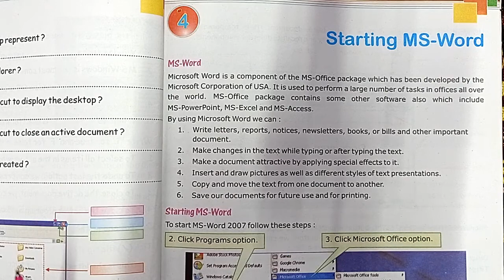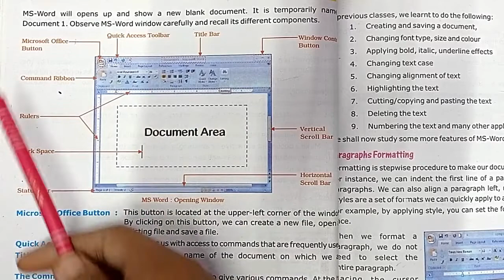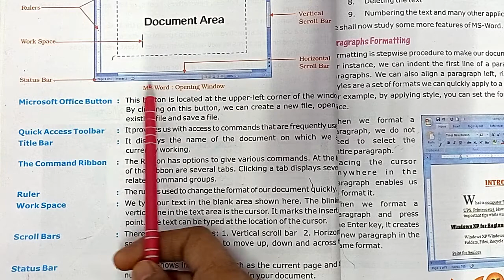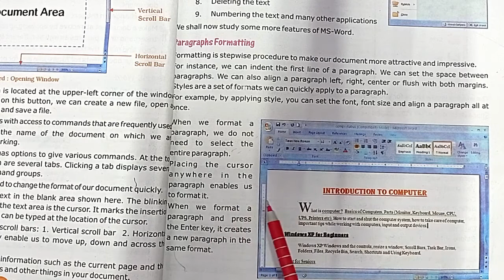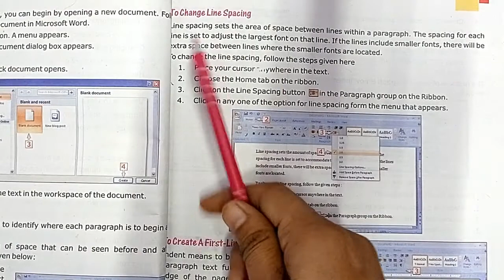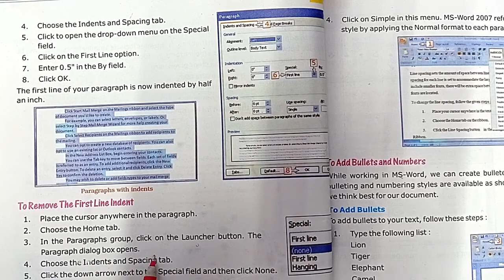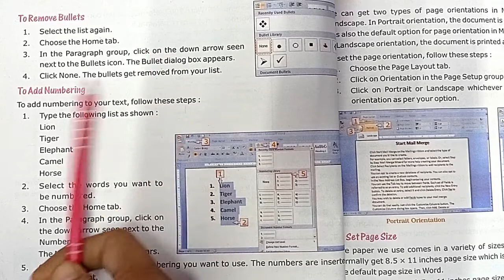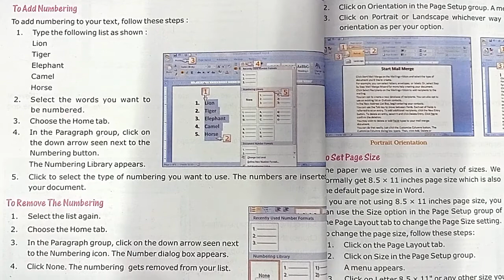Computer Science | Std.-5th | Lesson #4 | Starting MS-Word | Part-1